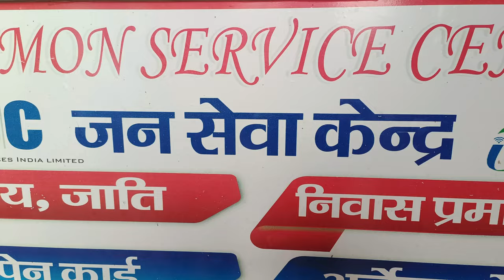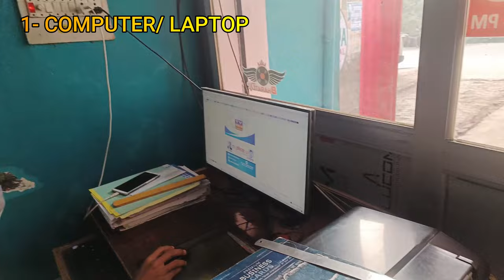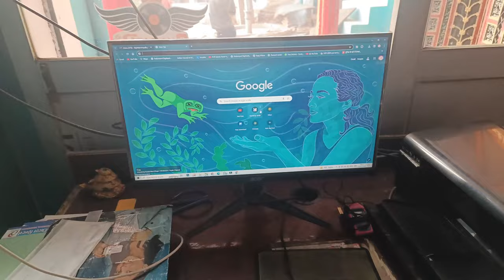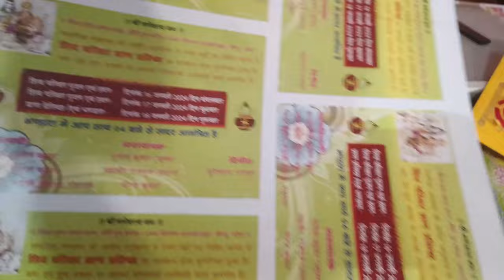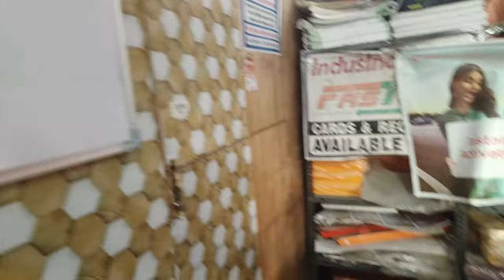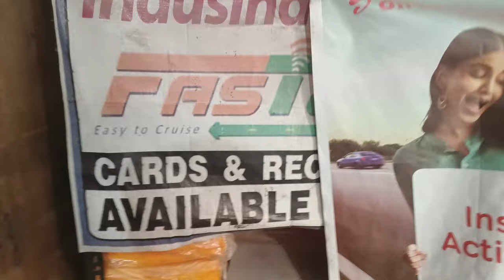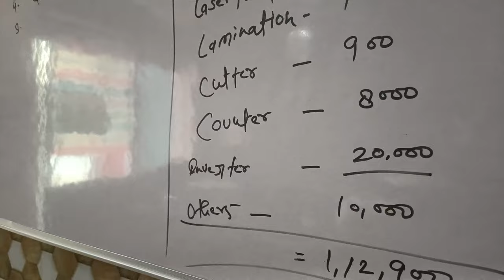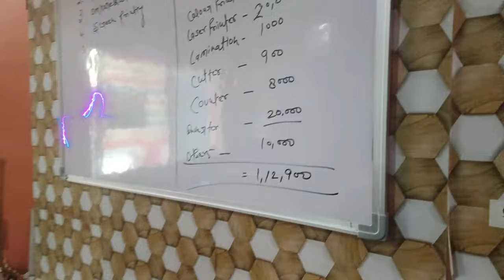Cyber cafe kaise khole | Cyber cafe kholne ke liye kya kare | Cyber cafe business ideas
Cyber cafe kaise khole | cyber cafe kholne ke liye kya kare | cyber cafe business ideas | साइबर कैफे कैसे खोले | cyber cafe business | How to open jan seva kendra | cyber cafe kaise khole 2024 | how to open common service center csc

Link : Boya BYM1
Link : LED Ring Light
Link : Logitech mouse
Link : cason, Gorilla Tripod
Link : Realme Phone
Link : Wireless Bluetooth Headphones with Mic
other link
Link : Iphone 14 pro max

Your Queries-

How to open Cyber cafe csc
साइबर कैफे कैसे खोले
How to open jan seva kendra
cyber cafe kaise khole 2024
how to open common service center csc
how to open csc
csc
common service center
sahaj jan seva kendra
csc vle
How to open Cyber cafe
cyber cafe
cyber cafe business
cyber cafe business ideas
cyber cafe kaise khole
cyber cafe kholne ke liye kya kare
how to open csc,internet cyber cafe
printers friend
cyber cafe all work
cyber cafe ka kam kaise sikhe
cybercafe
how to open new cyber cafe
internet cafe
cyber cafe full setup
cyber cafe kholne ka full jaankari
cyber cafe kya hota hai

About Me :
Hey I'm arpit kushwaha, working as a graphic designer, and printer, I want to share my knowledge, tips & tricks with every aspiring graphic designer from using coreldraw to landing a job. So Join me as I help you make a career in this field.